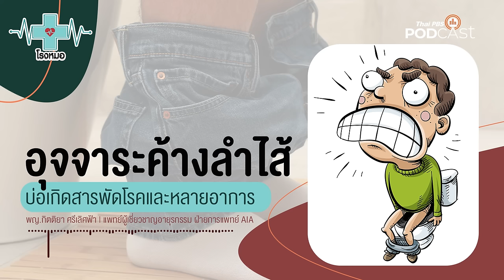ภาวะอุจจาระตกค้าง ภาวะเสี่ยงมะเร็ง ท้องผูกรุนแรง ฯลฯ | โรงหมอ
เคยไหม ถ่ายหมดไส้หมดพุงแล้วแต่ก็ยังรู้สึกถ่ายไม่สุด ออกไม่หมด ปวดมวนแน่นท้อง มีลมอยากผายลมตลอดเวลา หรือบางครั้งมีอาการท้องผูกขับถ่ายไม่ออก ระวัง..!! คุณอาจเกิด ภาวะอุจจาระตกค้าง ในลำไส้ใหญ่ก็ได้

ภาวะนี้เกิดจากการขับถ่ายอุจจาระออกไม่หมด ซึ่งมีสาเหตุมาจากการกลั้นอุจจาระบ่อย ๆ, เคลื่อนไหวน้อยในผู้สูงอายุ, ชอบกินอาหารไขมันสูง, เคี้ยวไม่ละเอียด, ดื่มน้ำน้อย, ไม่ออกกำลังกาย, ผ่าตัดบ่อย ๆ ฯลฯ ทำให้มีอุจจาระตกค้างติดอยู่ที่ผนังลำไส้ใหญ่ส่วนล่าง เมื่อของใหม่มาก็จะแทรกตัวออกไปก่อน นานวันเข้าของเก่าก็ติดสะสมแน่นแข็งขับถ่ายออกไม่ได้ ทำให้มีภาวะท้องผูกรุนแรง, หายใจติดขัด และอาการอื่น ๆ ตามมา

ใครคือกลุ่มเสี่ยงต่อภาวะนี้ อาการแบบไหนต้องไปพบแพทย์ ป้องกันและรักษาอย่างไร ฟังรายการ โรงหมอ ค่ะ

คุยกับ: พญ.กิตติยา ศรีเลิศฟ้า | แพทย์อายุรกรรม ฝ่ายการแพทย์ AIA